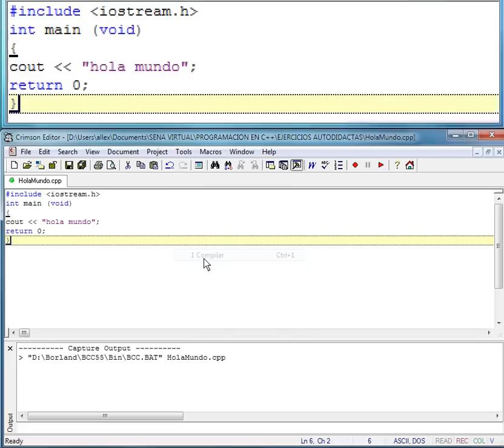compilando en crimson editor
despues de configurar el programa
corre hola mundo